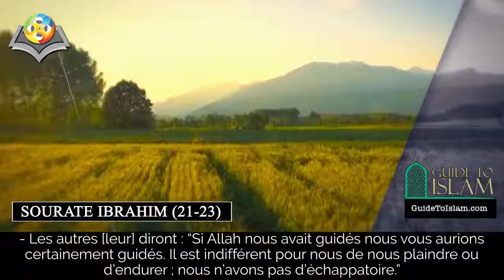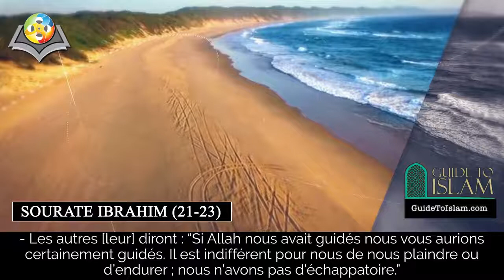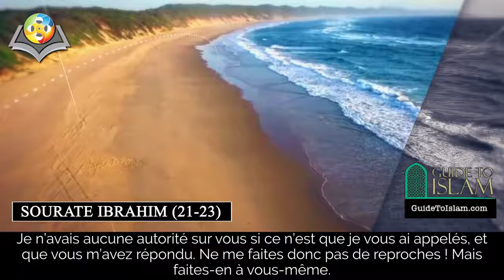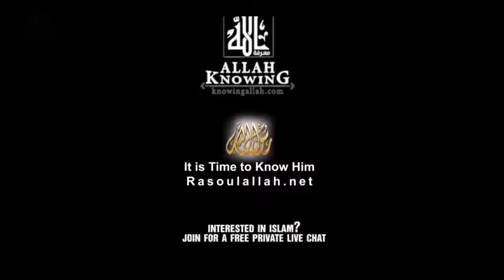Surah Ibrahim 21 23 french